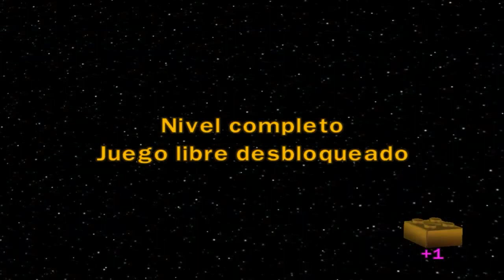Lego Star Wars: La Amenaza Fantasmas - Walkthrough Español 2 -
Muchas gracias a los que puntais y disfrutais arigato^_^